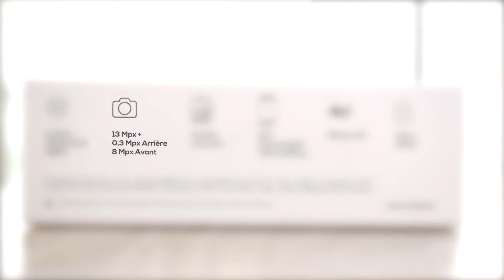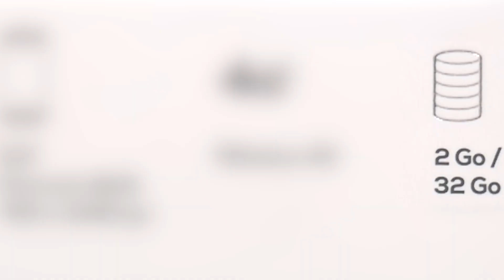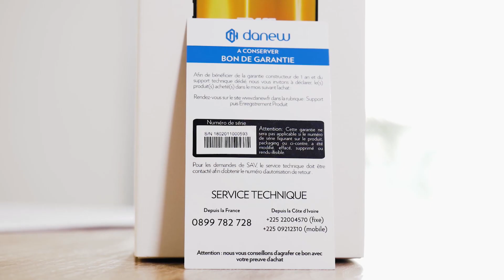UNBOXING DU T-ONE : LE TOUT PREMIER SMARTPHONE DE TRACE TV